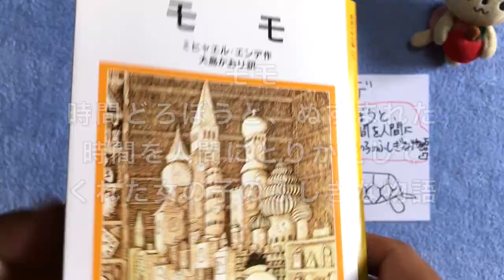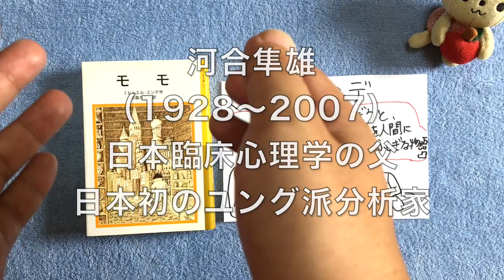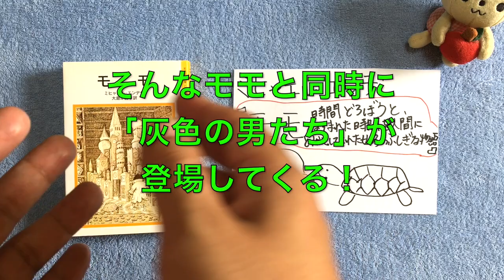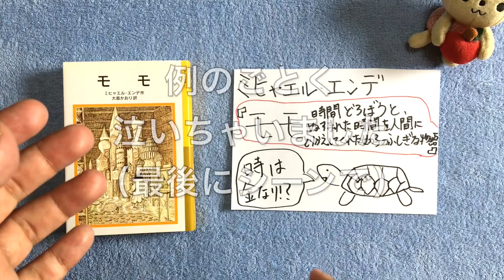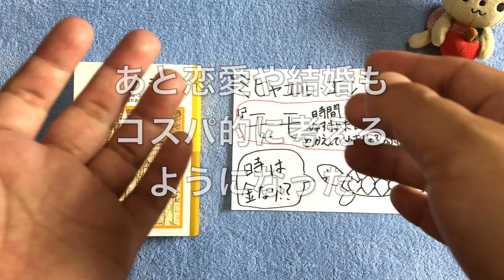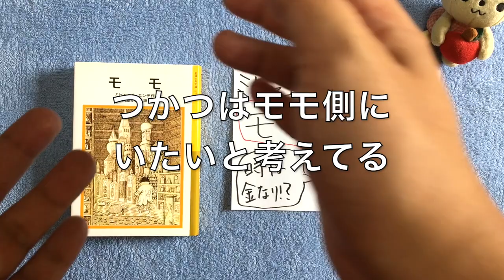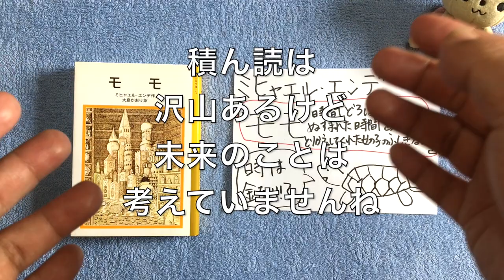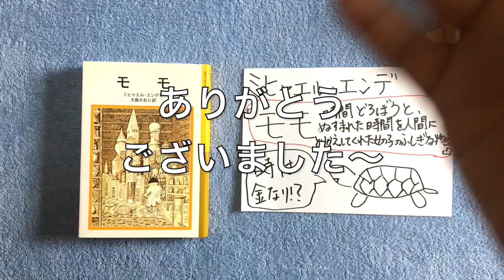【書評】ミヒャエル・エンデ『モモ』再読！100分de名著で取り上げられる！【純文学・オススメ小説紹介】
今回は
、ミヒャエル・エンデ『モモ』
を読みました〜！その感想を話しています！

・「四方を本に囲まれた部屋」を公開するから見てくれ〜（10年かけました）

さらに他の書評動画（ほとんど純文学）